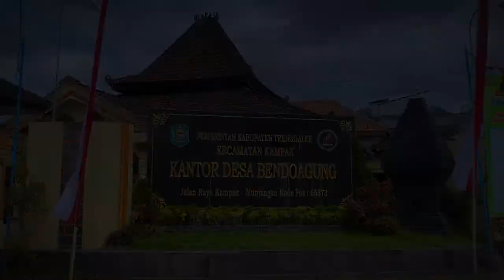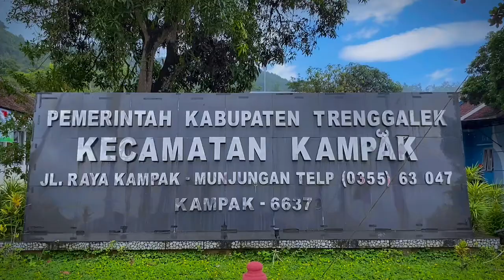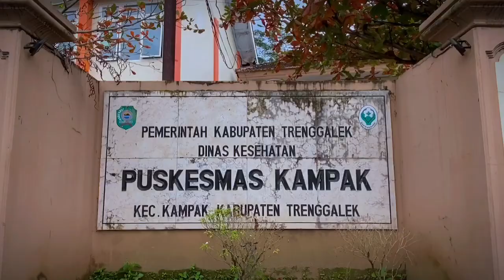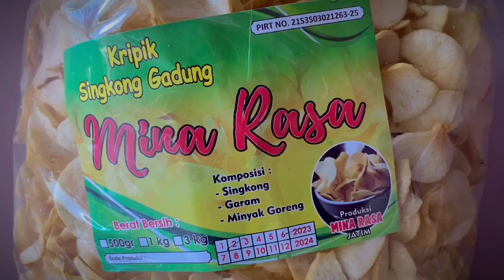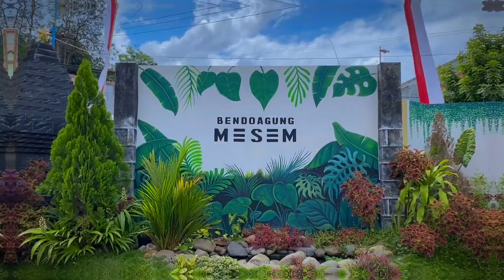Profil & Potensi Desa Bendoagung | KKN DESA BENDOAGUNG 2 (Kecamatan Kampak - Trenggalek)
Video Profil & Potensi Desa Bendoagung, Kecamatan Kampak - Kabupaten Trenggalek

DPL : Ibu Khusnul Mufidati, S.Sy., M.Pd.I

Nama Kelompok :
Sinta Dewy (Koordinasi Desa)
Fikri Presa Permadi (Ketua)
Nikita Adinda Putri (Sekretaris)
Friska Helena Ariyani (Bendahara)
Fatmala Putri R. (Koordinator)
Fita Dwi Andriani (Sekretaris)
Heni Lestari (Antologi)
Fithrotul Imanurrovi (Kominfo)
Windi Anita (Anggota)
Nopita Maisando (Anggota)
Isa Al Mughiroh (Koordinator)
Herlina Wahyuningtyas (Sekretaris)
Nida Loka Damayanti (Antologi)
Lutfi Roidatus S. (Kominfo)
Zuhrotul Mufidah (Anggota)
Nur Ziatul Akmawiyah (Anggota)
Junaid (Anggota)

Edited by : KKN Desa Bendoagung Kelompok 2